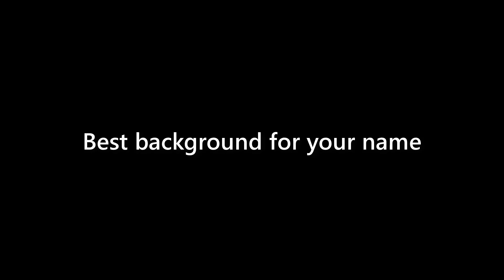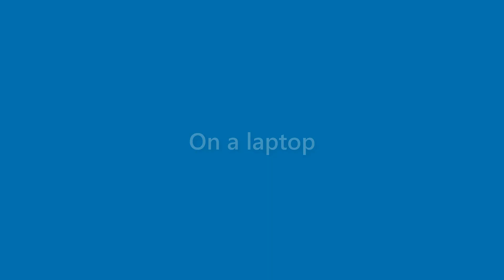Roland Beasley - appearance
Name Look - Roland Beasley - appearance. In this video we present "Roland Beasley" name look and feel in various scenarios.
This video will cover:
How does "Roland Beasley" look as a personal letterhead?
How does "Roland Beasley" look on a business card?
How does "Roland Beasley" look on a computer/laptop screen?
How does "Roland Beasley" look with different background colors?
How does "Roland Beasley" look with various fonts?